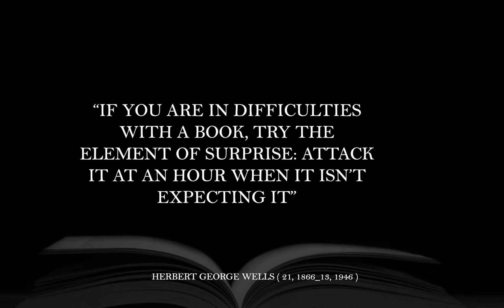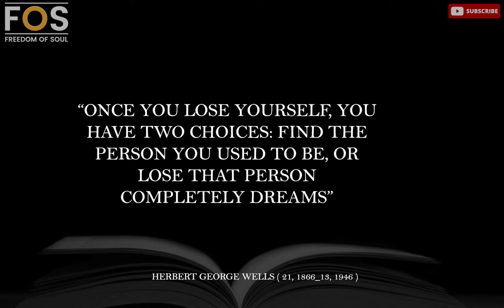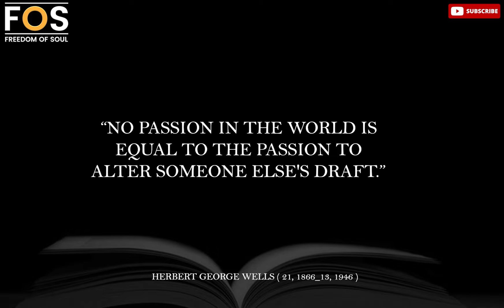Herbert George Wells Life Changing Quotes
Herbert George Wells was an English writer. Prolific in many genres, he wrote more than fifty novels and dozens of short stories. His non-fiction output included works of social commentary, politics, history, popular science, satire, biography and autobiography.

Freedom of Soul
Herbert George Wells
Life Changing Quotes
Inspirational Quotes

(USAGE RIGHTS)